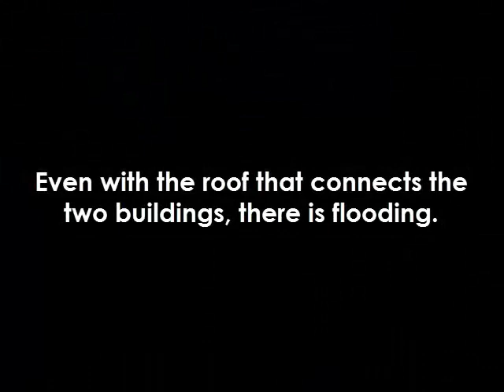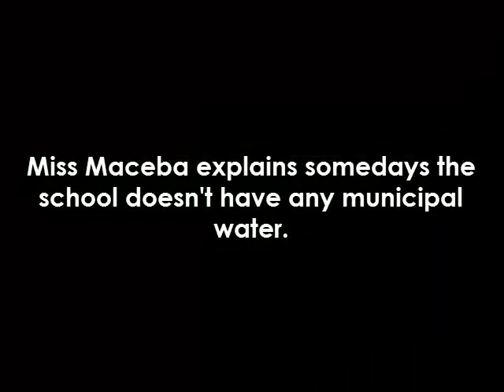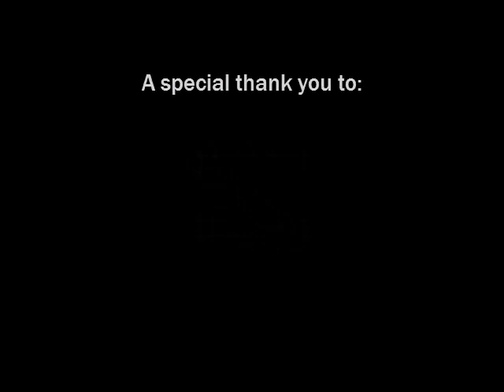SPA Grant Proposal for Marymount Highschool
Students, teachers and community members respond to the issues of soil erosion and the possibilities of a water catchment system.